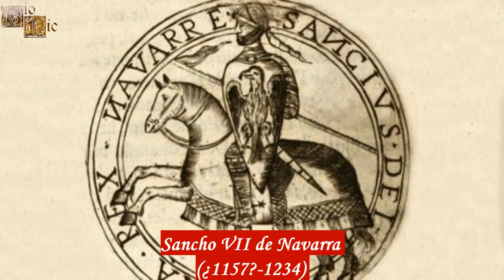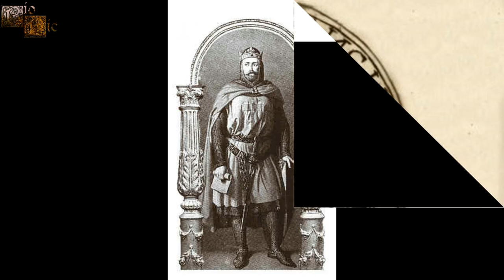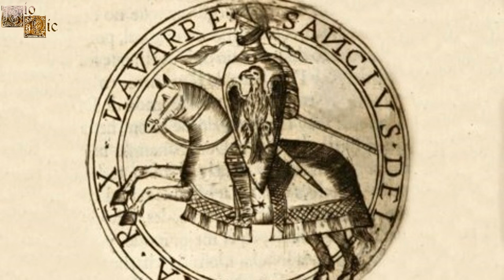Sancho VII de Navarra, "El Fuerte", El Último Rey Navarro de la Dinastía Jimena.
Sancho destacó en su tiempo por su fortaleza, valentía y por su gran estatura, siendo por ello apodado como "Sancho el fuerte", pero sería realmente conocido por las luchas que libró especialmente con el reino de Castilla, por su participación en la batalla de las Navas de Tolosa y por las alianzas que llegó a establecer con otros gobernantes de su tiempo, aparte de ser el último rey navarro de la dinastía Jimena.